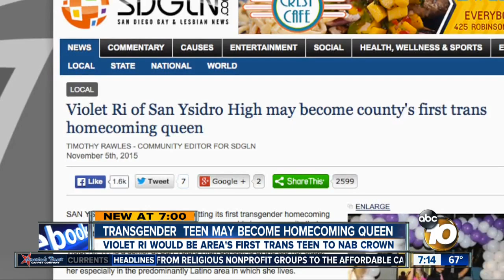Transgender teen looks to become San Ysidro High School's homecoming queen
Violet Ri says title or no title, she feels like she's already won.